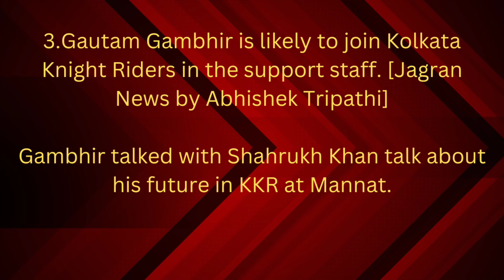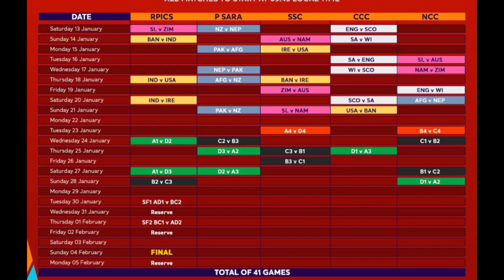Ind win,pak wc squad, hasranga fit, gambhir in kkr,and other cricket updates